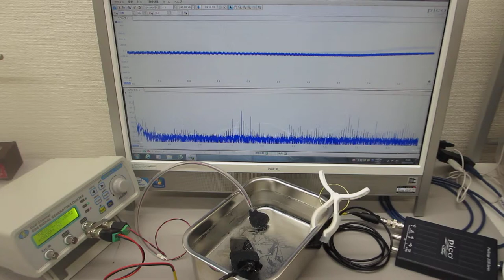２種類の超音波プローブを同時発振する技術（超音波発振システム２０ＭＨｚ）